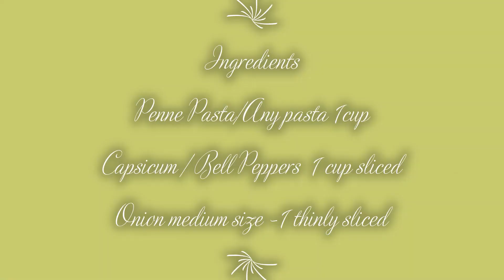Simple & quick Breakfast||Italian Pasta recipe||Without any sauce||With subtitles||Minmini Pookal.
Pasta is a staple food of Italian cuisine. This is a simple light pasta dish with good olive oil. This is a simple pasta dish with lots of colourful vegetables and Olives. Unlike other pasta recipes dunked in white sauce or tomato sauce, it is a very simple recipe with just a basic seasoning with red chilli flakes and oregano. usatamilvlogs​ minminipookal tamilvlogusa​ usatamilvlog​ tamilvlog​